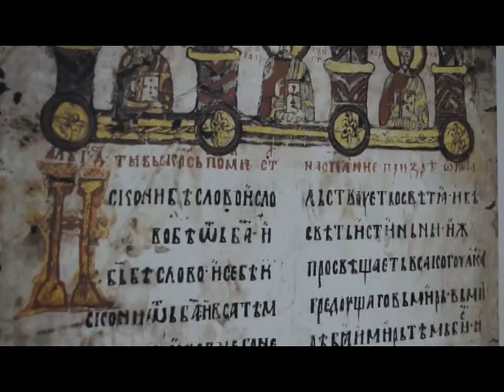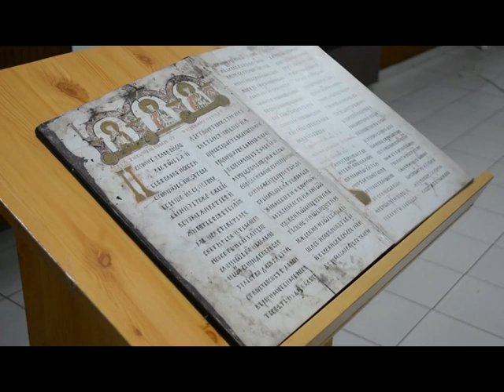MIROSLAVLJEVO JEVANĐELJE NA KARAĐORĐEVAČKIM PRELIMA